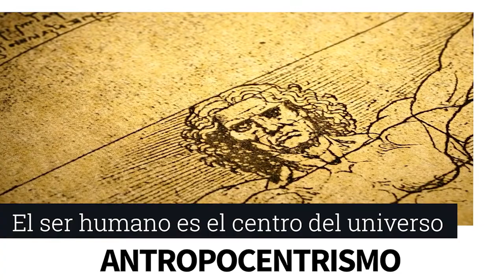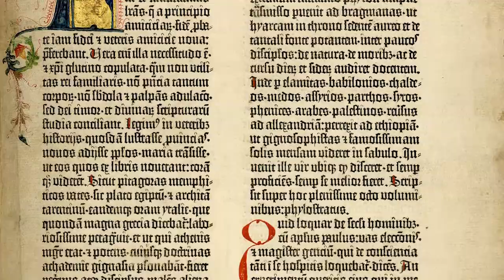El Renacimiento.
Literatura Universal. El Renacimiento Europeo, La Literatura del Renacimiento.